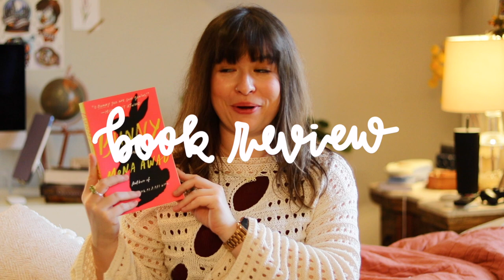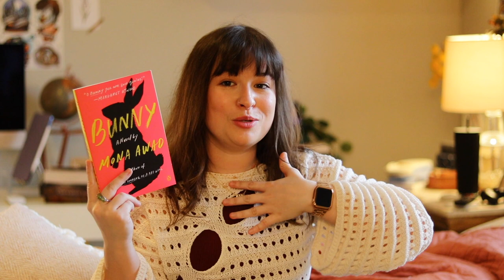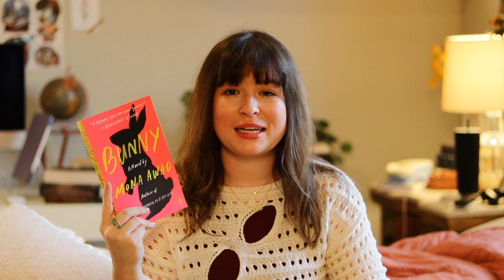Book review: Bunny by Mona Awad